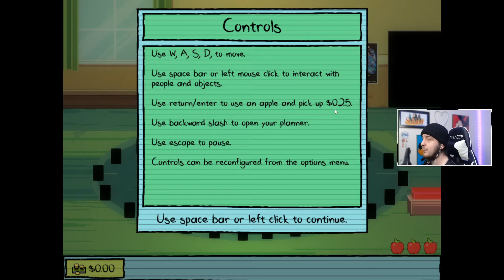Let's Play Kindergarten - Part 1 - BLIND | Gameplay/Commentary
Kindergarten is an abstract puzzle adventure game. You play as a student in a school that’s a bit…off. The teacher is trying to get rid of her kids. the janitor is frequently seen cleaning up blood. The cafeteria is serving the same slop over and over again. Kids are walking around with strange devices planted on them after visiting the principal, and one of your fellow classmates has gone missing. It’s up to you to figure out what’s going on, because your life might depend on it.

🎵:  Outro: Drop - Anno Domini Beats